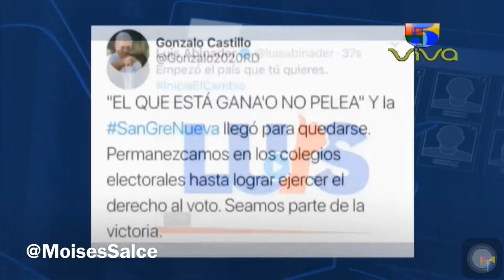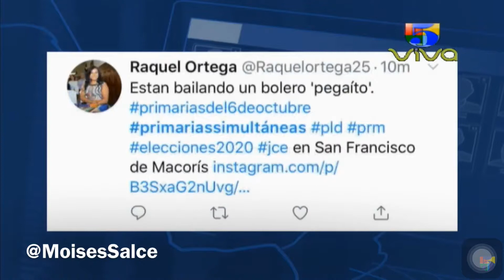Primarias simultáneas PLD PRM Moisés Salcé Noticias Telemicro